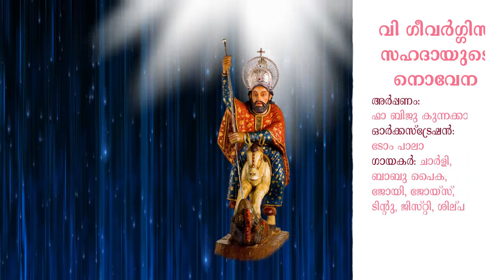വി ഗിവർഗ്ഗിസ് സഹദായുടെ നൊവേന || Novena to St George of Aruvithura || aruvithurapally.com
അർപ്പണം: ഫാ ബിജു കുന്നക്കാട്ട്
ഓർക്കസ്‌ട്രേഷൻ: ടോം പാലാ
ഗായകർ: ചാർളി, ബാബു പൈക, ജോയി, ജോയ്‌സ്, ടിന്റു, ജിസ്‌റ്റി, ശില്പ